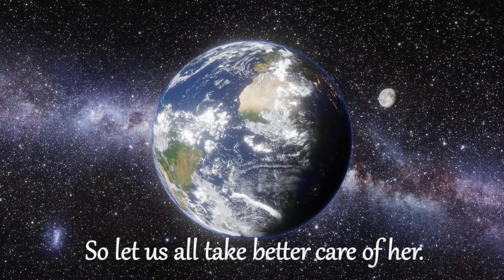A nature video for Gary :-)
This is a nature video requested by Gary from our sleepy time snooze community, I hope you enjoy it :-)